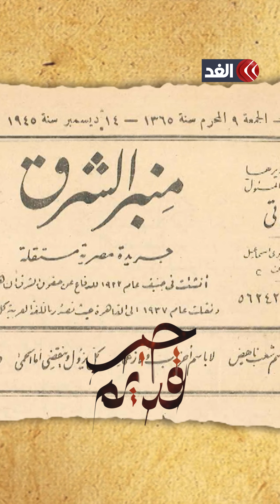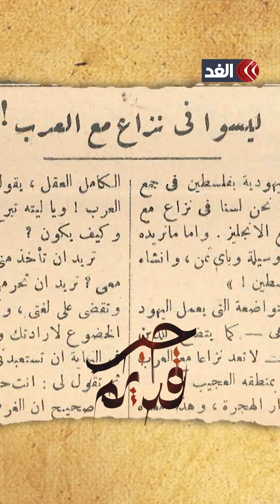حبيب جاماتي يحذر العرب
تعرف على قصة قصيدة أخىى جاوز الظالمون المدى لعلي محمود طه، وحكاية تضامن أهالي باب اللوق مع فلسطين، وسيطرة اليهود على الإعلام، وغيرها من الموضوعات في حلقة جديدة من حبر_قديم، تقديم الإعلامي محمد توفيق.